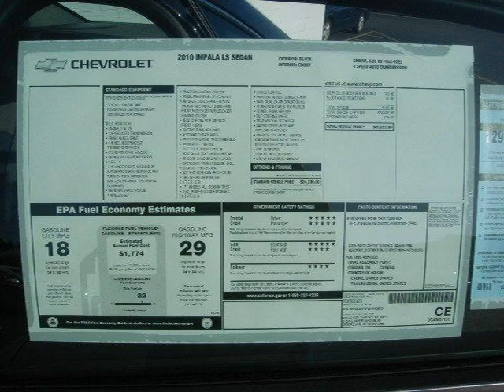2010 Chevrolet Impala Milwaukee WI WI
Price: $ 21,663
Mileage: 10
Body Style: Sedan
Ext. Color: Black
Int. Color: BLACK
Engine: Gas/Ethanol V6 3.5L/214
Drive Type: FWD
Fuel Type: Flex Fuel
Doors: 4
Stock No.: 10C904
VIN: 2G1WA5EK5A1232073